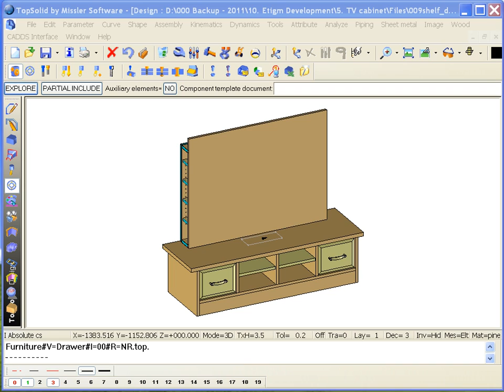TopSolid Wood tutorial - TV Cabinet 1-11 Render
Thanks to its continual evolutions, TopSolid'Wood has become a leader in design and manufacturing software for the wood industry.